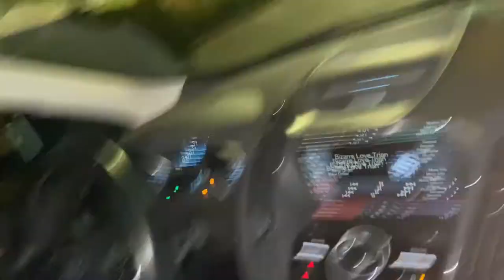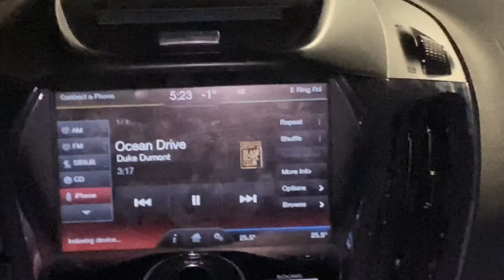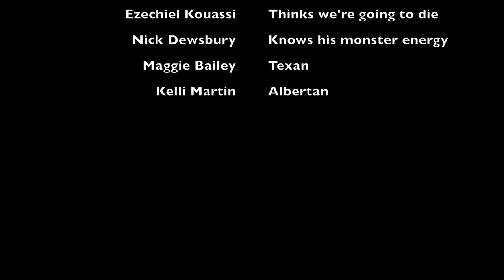VLOG #2 - Trip to White Rock Pier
In this vlog, we went to the White Rock Pier and swam in the ocean at around 4am when it was only about 1°C outside. Hope y'all enjoy this one!